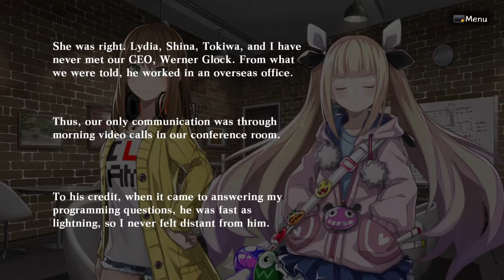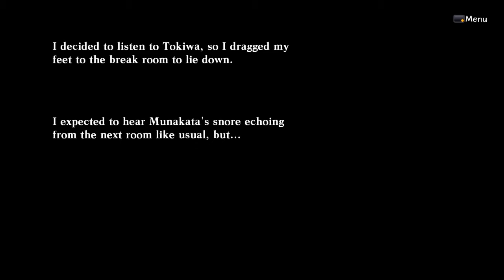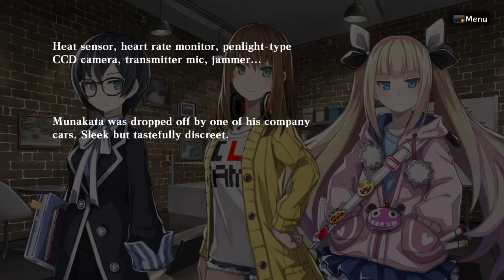Death end re;Quest To Aggle Part 1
Death end reQuest